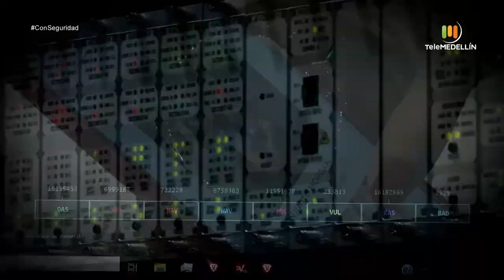Perros de razas potencialmente peligrosas [Con seguridad] Telemedellín